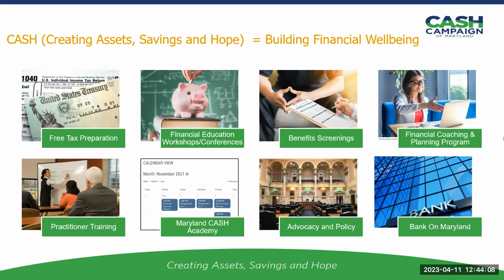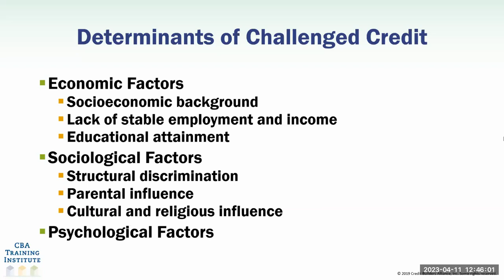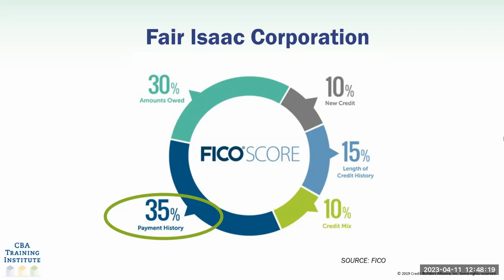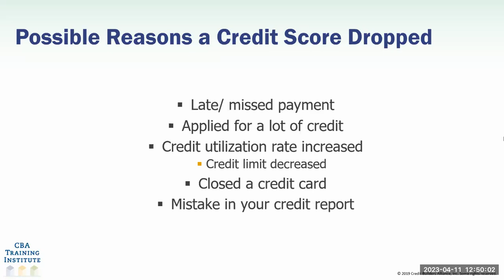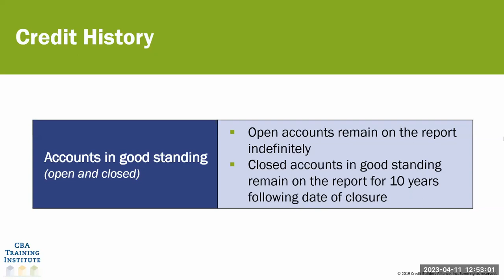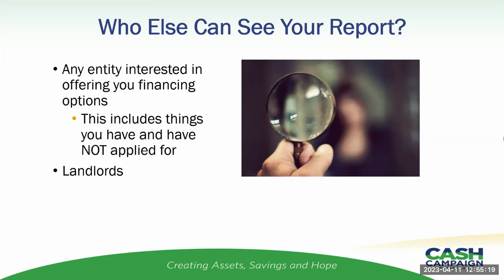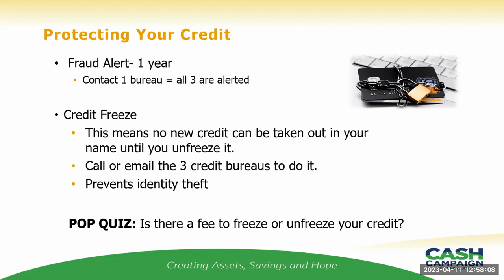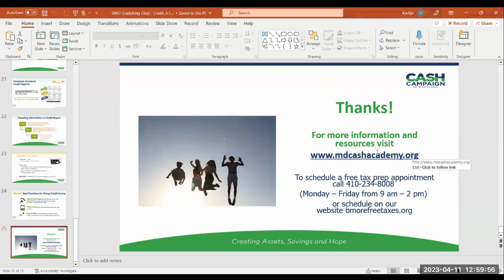GRadulting Workshop Series: Why should I care about my credit score?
Your creditworthiness is defined by your three-digit credit score and is the key to your financial life. Good credit can be the make-or-break detail that determines whether you get a mortgage, a car loan, a lease for a nice new apartment or even a job. Attend this workshop to learn more about this important number including how to establish good credit, how to get your credit report for free, and how to improve your score.

Speaker: Kadija Kamusm, CASH Campaign of Maryland